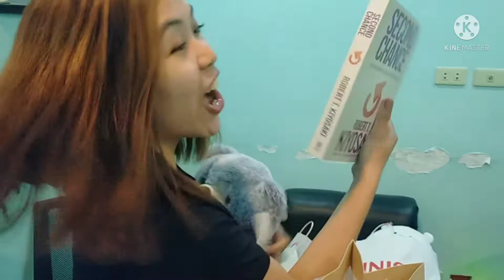Mini X'Mas Party |King's ArtWork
Celebrating our mini x'mas party  with my office mate.